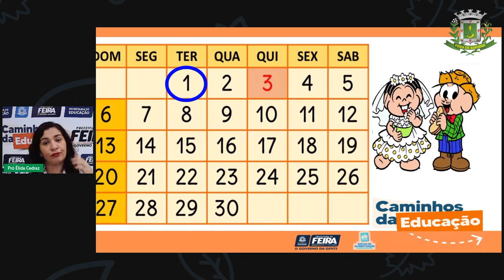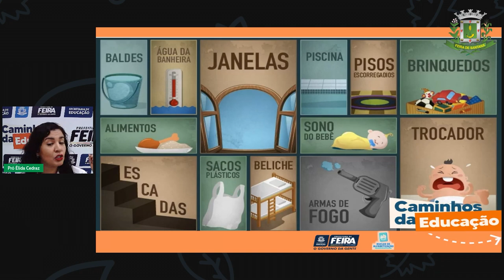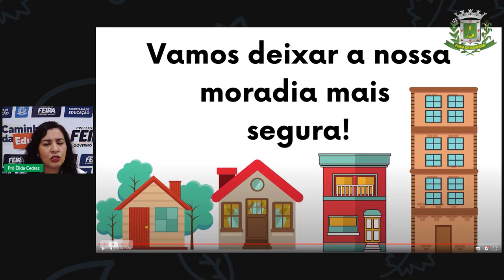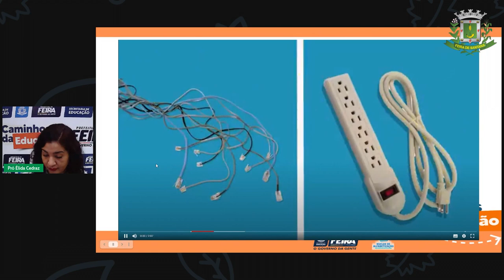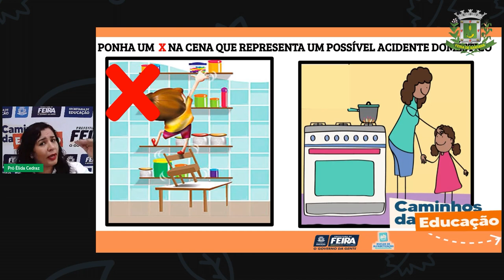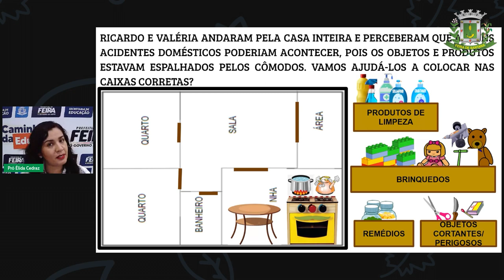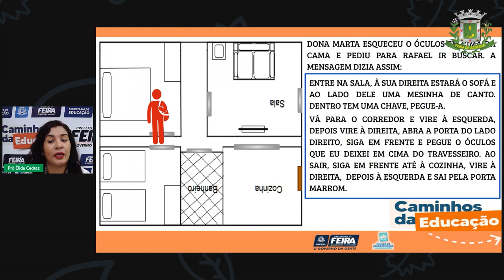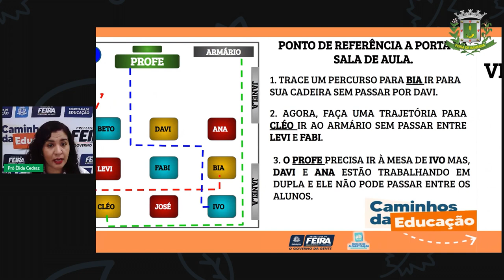Aula 72 2ºANO Profª Élida Trindade Matemática e Ciências da Natureza Prevenção de Acidentes